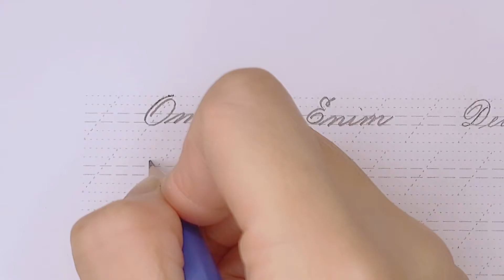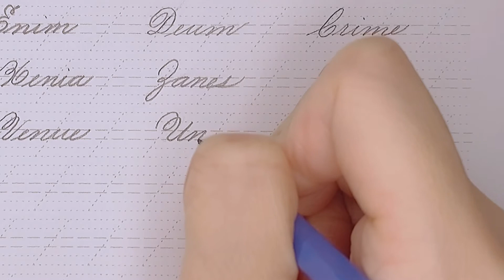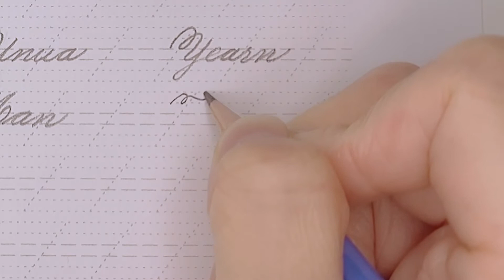ASMR Cursive Writing Day 29 || Handwriting Practice